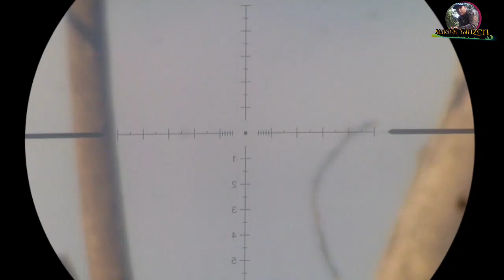INI BARU MANTAP ‼️ NYANGGONG BURUNG TEKUKUR DAN BURUNG RUAK-RUAK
berburu kali ini sayang mencoba untuk nyanggong burung tekukur dan burung Ruak-ruak